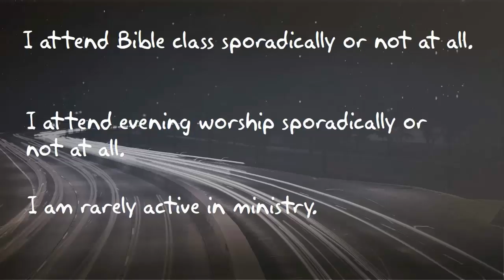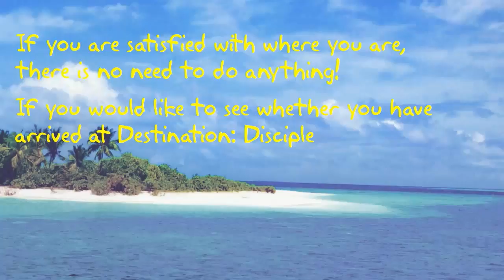DESTINATION DISCIPLE ~ PRACTICAL A'SERTION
Have you ever taken a trip?  Do you remember the excitement that you experienced as you packed your bags?  Well, I guess you say, “it depends on whether the trip was a pleasure trip or not.  For instance, if your destination was to the hospital for surgery, perhaps you experienced more anxiety than excitement.  That makes perfect sense to me, but allow me to engage your thinking with this edition of PRACTICAL A’SERTION to offer a different perspective on that trip to the hospital.  You see, while it goes without saying that one will more than likely not experience pleasure upon your arrival at your destination, the end result is what is most important.  It is so typical for us to want pleasurable encounters because we are so driven by instant gratification.  Some things in life, however, offer delayed gratification and it has been my experience that these incidents will often pay dividends in the long run.  For those times when you’ve had to reluctantly take a trip, dreading the journey the entire time, only to be pleasantly surprised at the outcome, that is the concept of delayed gratification.  Upon your return (or maybe even during your trip back) you couldn’t wait to tell someone about how wonderful the time spent was.  You may be wondering where I’m going with this so let me cut to the chase.  In my role as a consultant to churches, I am constantly asking, seeking and searching for unopened doors, in an effort to assist them in their quest to grow the Kingdom.  That said, I have been on a journey that I call DESTINATION: DISCIPLE that has been a real epiphany for me.  I only thought I knew what a disciple was.  I only assumed I knew how to, as we’ve been commanded to do, “make disciples”.  I merely scratched the surface on truly understanding the depth of commitment it requires to be called a disciple.  I embarked upon this journey and I’ve got to tell you, it has been a lot like the trip to the hospital.  By the same token, however, I am a lot healthier because of the trip.  One of the inspirations for this encounter is the fact that whenever we conduct one of our workshops and survey the participants more than sixty percent of them indicate that one of their issues/concerns is Spiritual growth.  I am happy to report that as a result of my journey, I can now help those of you who are striving for Spiritual growth and it begins with you joining me as we journey towards DESTINATION: DISCIPLE.  If you’re up for the challenge, continue viewing this video (or if you’re reading go
and complete the eight statement survey.  Let me know what you think, email me or call me for more information and please forward this to everyone that you know who has similar desires and we’ll look forward to seeing you again next week for another edition of PRACTICAL A’SERTION.  TAKE CARE!